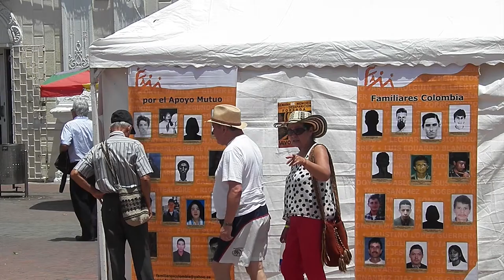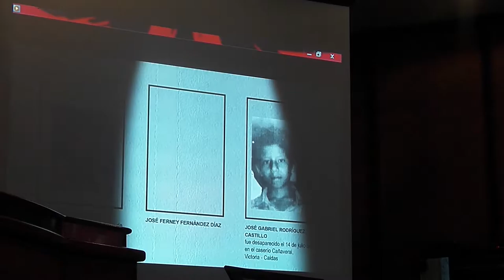Semana de la Memoria contra la Desaparición Forzada. Santa Marta 2015